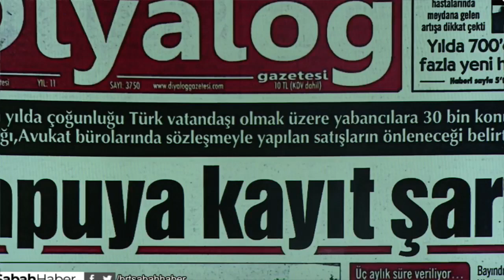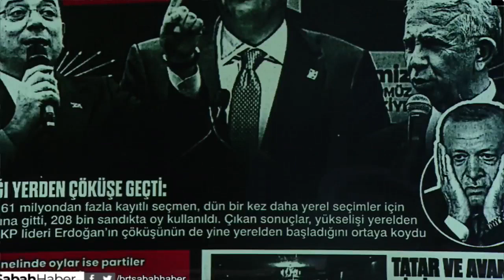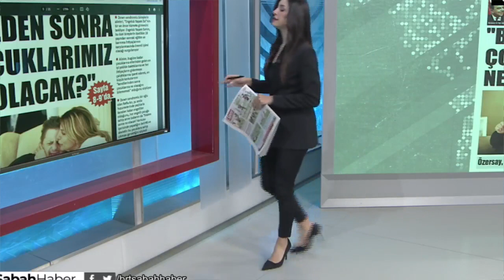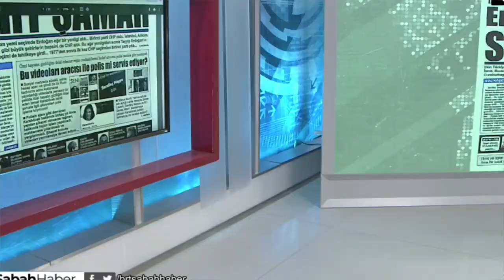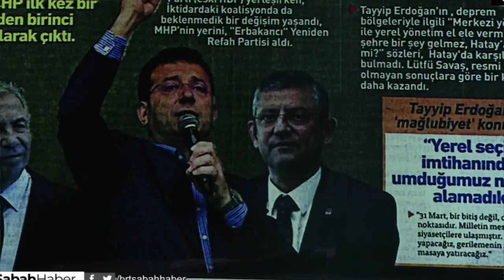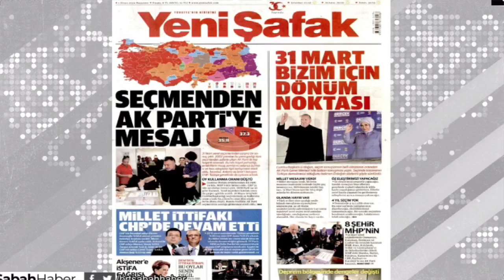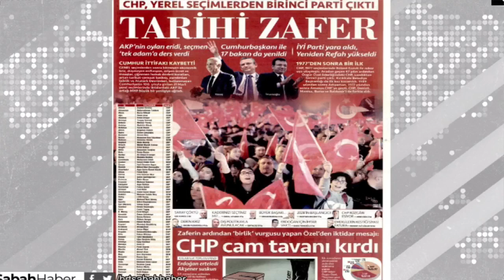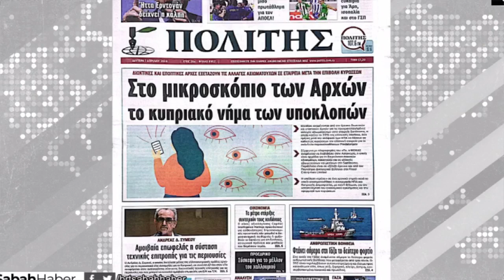Sabah Haber 01.04.2024